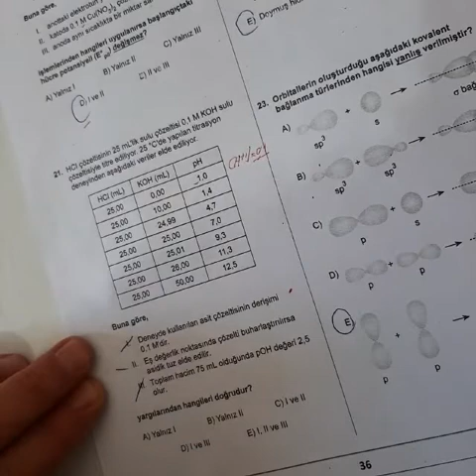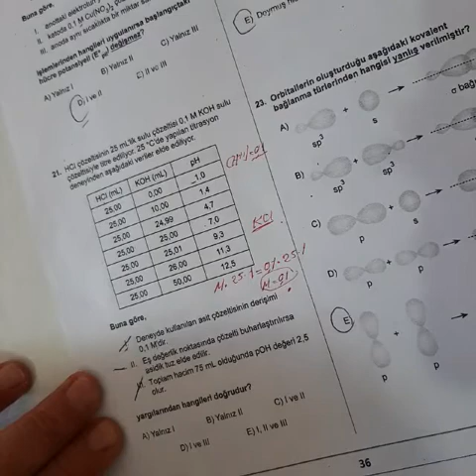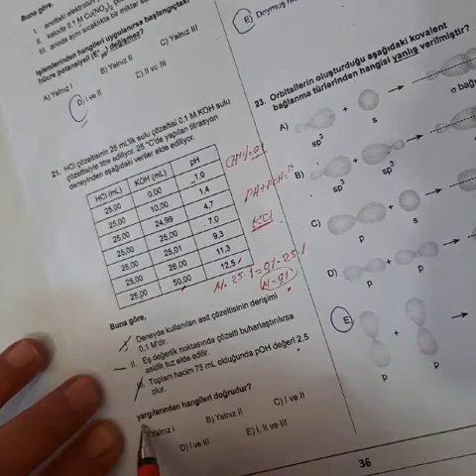12.SINIF ZÜMRÜT AYT KİMYA